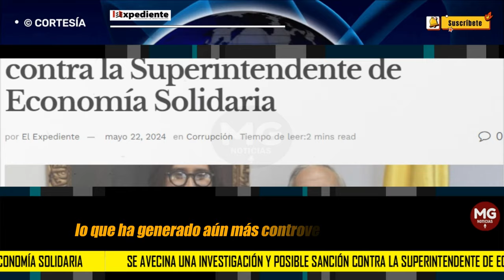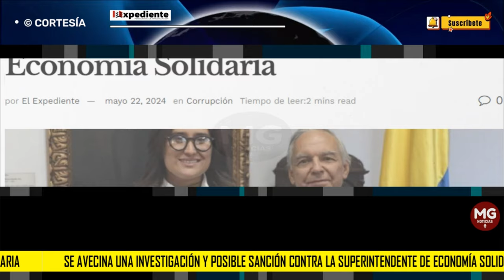ALERTA ⚠️ SE AVECINA UNA NUEVA INVESTIGACIÓN Y SANCIÓN EN GOBIERNO PETRO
Atención: Se avecina una investigación y posible sanción contra la Superintendente de Economía Solidaria.
EL EXPEDIENTE